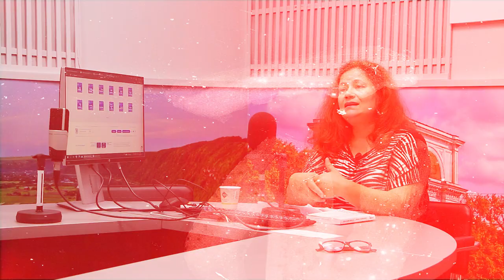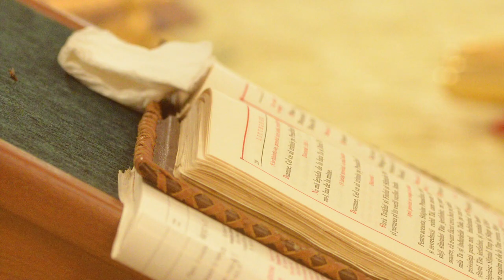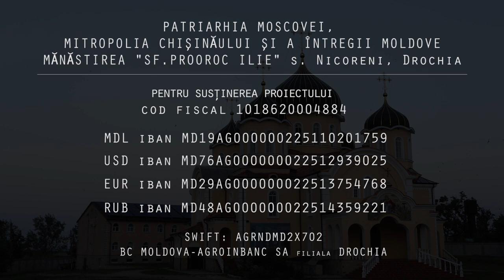COMORI ASCUNSE - ce înseamnă figura starețului Rafail Bodiu pentru ortodoxia contemporană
„Comori ascunse - pe urmele arhimandritului Rafail Bodiu” este un proiect video binecuvântat de către PS Ioan, episcop de Soroca, vicar al Mitropoliei Chișinăului și a întregii Moldove și de către starețul mănăstirii Nicoreni, arh. Vlasie Ușurelu.

Părintele Rafail Bodiu rămâne a fi un personaj emblematic și un nume arhicunoscut în mediul bisericesc, care merită a fi știut și de către generația ce vine după noi.

Serialul documentar „Comori ascunse” prezintă viața regretatului părinte stareț povestită de către cei care i-au fost fii duhovnicești, rude, frați întru Hristos. Mărturiile protagoniștilor te vor ajuta să înțelegi despre cât de măreț, puternic și totodată frumos a fost darul lui Dumnezeu ce a lucrat prin duhul părintelui. Totodată, vei înțelege altfel rostul vieții monahale și cum credința în Dumnezeu, rugăciunea și smerenia părintelui au fost calea spre salvarea de la boli și pierzanie a sute sau chiar mii de oameni. Pentru a continua să realizăm acest serial documentar, avem nevoie de ajutorul tău.

Implicarea ta ne va oferi posibilitatea să culegem mărturiile celor cărora le-a reușit să-l cunoască pe părintele stareț Rafail altfel și care vor să ne împărtășească gândurile și amintirile legate de cazurile lor și felul în care tatăl lor duhovnicesc i-a ajutat să depășească greul.
PATRIARHIA MOSCOVEI, MITROPOLIA CHISINĂULUI ȘI A ÎNTREGII MOLDOVE, MĂNĂSTIREA "SF.PROOROC ILIE" s. Nicoreni, Drochia

Comori ascunse. Părinții și copilăria starețului Arhimandrit Rafail (Bodiu). Ep. 1 Comori ascunse.